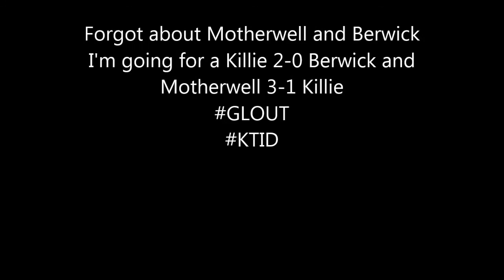KillieTalkTVPodcast #4 What's going wrong?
Thanks for listening to the 4th edition of the KillieTalkTVPodcast today I'll be going to be discussing our heroic start to the 15/16 campaign and reviewing all the games so for this season.